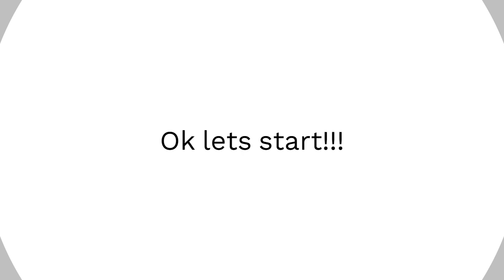Minecraft Prison Escape!!! mlum | Pavlis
IP: mlum.io
One of the best minecraft escape/prison server out there.